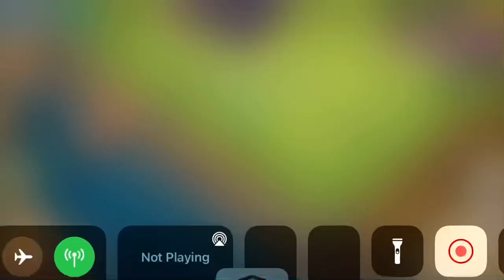Attacking a town hall 9 as a town hall 7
Will I 100% this base?